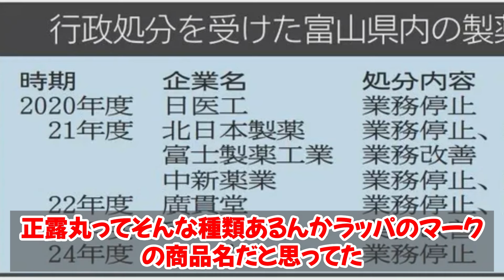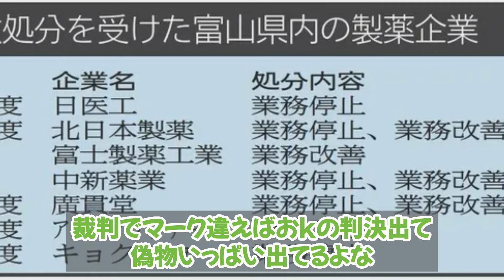【悲報】正露丸のキョクトウ、やらかす。30年以上前から試験結果を改ざんし発売していた《なんj反応集》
当チャンネルでは2ch、5ch(なんJ) のスレから野球を中心に面白情報・最新情報を発信していきますのでチャンネル登録も併せてよろしくお願いします。

VOICEVOX：ずんだもん
VOICEVOX：四国めたん
VOICEVOX：もちこさん
VOICEVOX：春日部つむぎ
VOICEVOX：玄野武宏